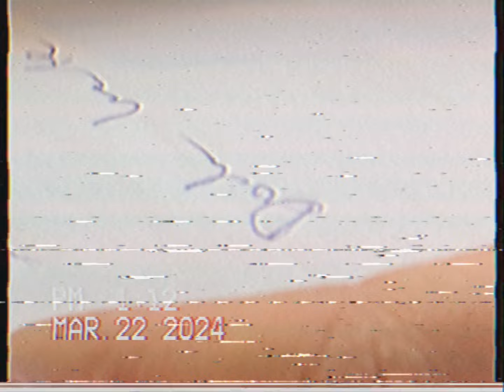Trille - du (Official Video)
Trille - du

Kamera: Jacob Letz
Schnitt: Trille

Produktion: Novaa, Marco Lesche, Trille
Mix: Sebastian Martin
Mastering: Julia Borelli
Drums, Percussion: Simon Hanowski

Manchmal is mir alles egal
Ich hab die Wahl
Und wähle gar keine Option

Einsam, das neue Normal
Ich kenn die Wahrheit
Doch was habe ich davon

Mein Telefon
Zeigt jeden Morgen
An was ich schon weiß

Die Guten arm
Die Bösen reich
Alles dreht sich im Kreis

Manchmal ist mir das alles egal
Die Welt ist schrecklich
Ich verstecke mich davor

Doch heute nicht
Heute nicht
Heut weiß ich
Was wichtig ist

Und das bist du
Ich kann in die Zukunft sehn
Und da bist du
Ich kann sehen wie gut s uns geht
Die Frage nach nem guten Grund
Die Antwort auf warum

Die bist du
Du hast mir nen Grund gegeben
Und der bist du
Die Zukunft wieder bunt zu sehen
Ne Farbe zwischen grau und grau
Ein Pflaster auf der Haut
Das bist du

Manchmal kann ichs kaum ertragen
8 Milliarden
leere Phrasen, ohne Sinn

Fucked up, was soll ich sagen?
denk seit Tagen
ich werf einfach alles hin